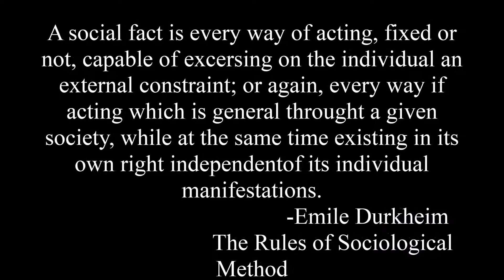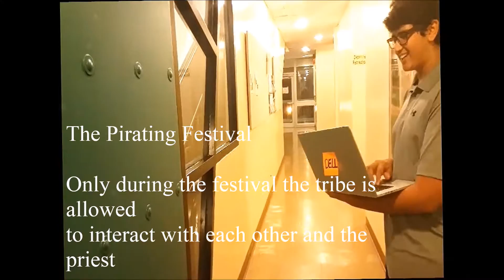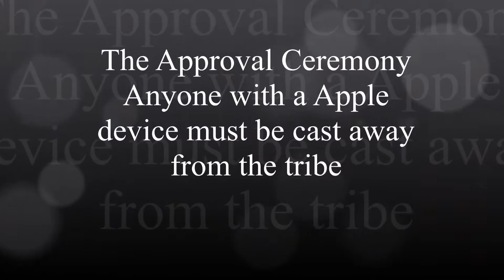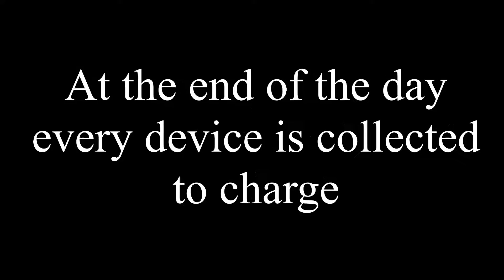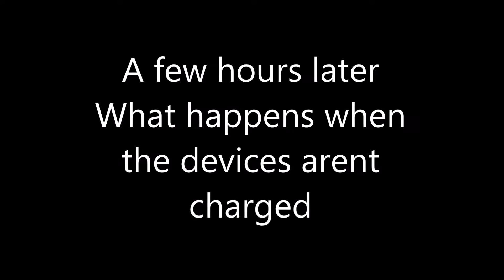The Dell Clan Movie Sociology 100 (Professor David Peppas)